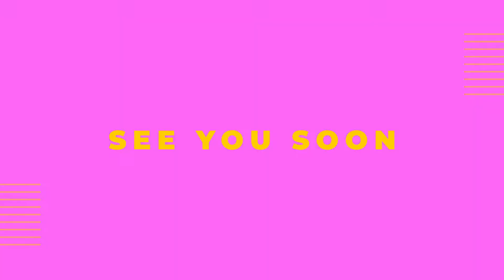Hindssight Videos On Demand - PT Andrea & Jermain Hinds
Welcome to our Pre-Recorded on Demand Videos at your Pace and more importantly your convenience.

*8 plus new full-body workouts every month for you to enjoy and burn calories.*

*We guide you through each warmup, set*

*Easy to follow visuals to master each movement*

*Optional Accountability social media community*

One day or day one? The choice is yours!

Videos can be streamed on your phone, laptop, or smart TV anytime and anywhere.

Our online workout videos, allow you to work out, improve your endurance, and burn calories whilst remaining in the comfort of your home.

All you need is a pair of water bottles or dumbbells and a can-do attitude!

Join today!